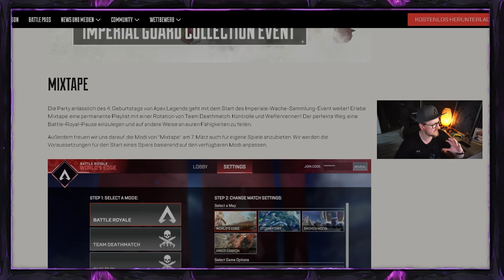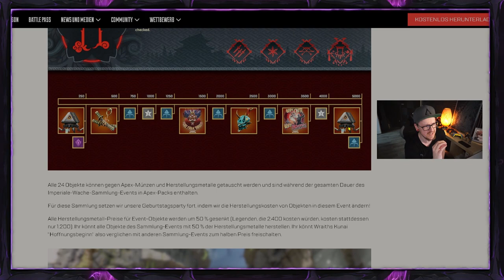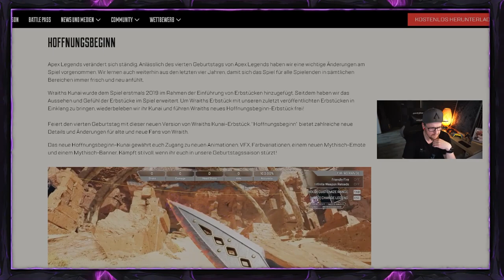Event Patch Notes bringt MEGA Feature für immer Apex Legends Season 16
Mein Equipment:
Mikro: Hyper X QuadCast*

Elgatogeräte:
Stream Deck*

Capture Card:*

Elgato Halterung*

Elgato Flexarm*